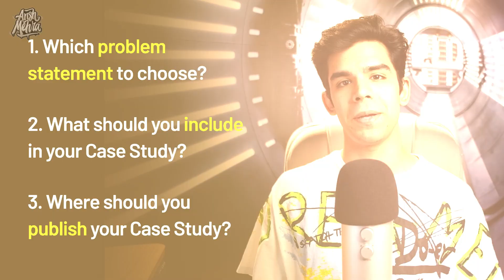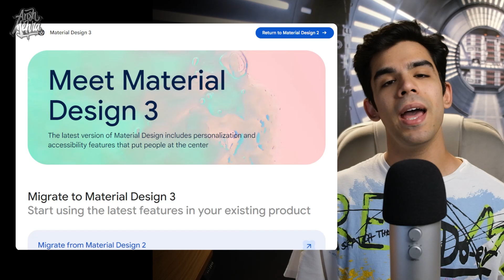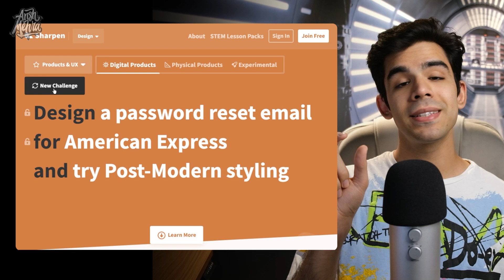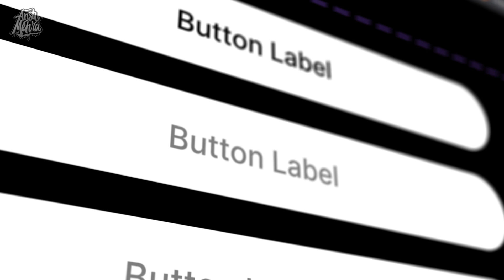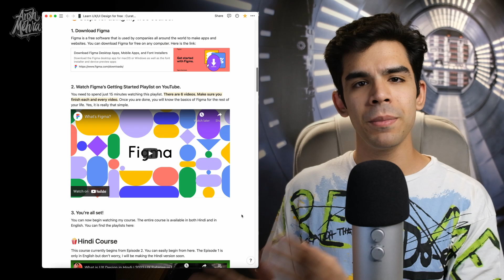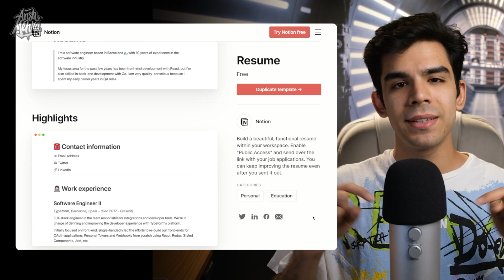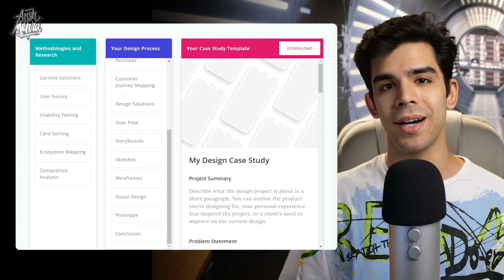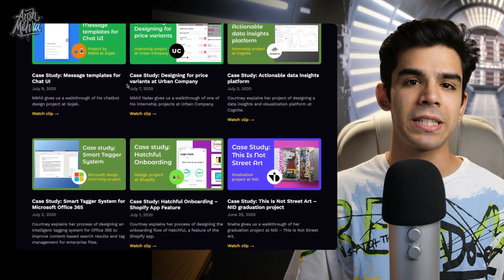Writing UX Design Case Study: Step by Step Process for UX/UI Portfolios | UX Course for Beginners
🚨 Update - How to make a UX Design Case Study in 2024👇🏽

🔗 Resource 1 is sadly no longer live :(

⏰ Timestamps:
00:00 Intro
00:14 Things we will learn today
00:55 How to choose the right topic?
02:21 Material Design & iOS HCI Guidelines
02:38 Taking inspiration from others' work
02:57 Generate unlimited Problem Statements
03:18 Things to include in a Case Study
03:34 Write Project Summary
04:21 Show Research Process
04:54 Create User Flows
05:24 Add Wireframes
06:09 Design System Skills
06:43 Visual & UI Designs
07:06 Add Prototype
07:35 Where to publish Case Study?
07:51 Case Studies on Medium
08:11 Notionfolio
09:00 Resources for writing a Case Study
09:07 Resource 1
10:03 Resource 2
10:26 Resource 3
11:03 Free UX & UI Design course for beginners
11:45 Outro

Writing UX Design Case Study: Step by Step Process for UX/UI Portfolios | UX/UI for Beginners | How to write your UX Design Case Study without experience.

Do comment your reviews here or on Twitter (@AnshMehraaa) or share a story on Instagram (@anshmehra.ai)